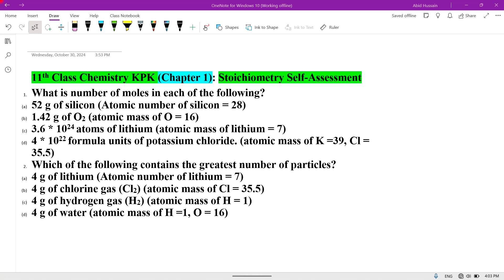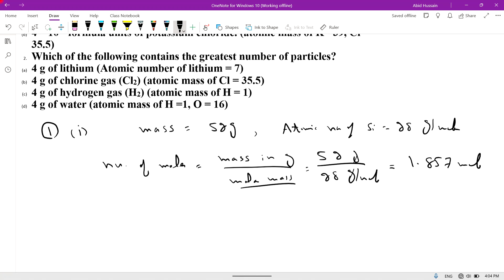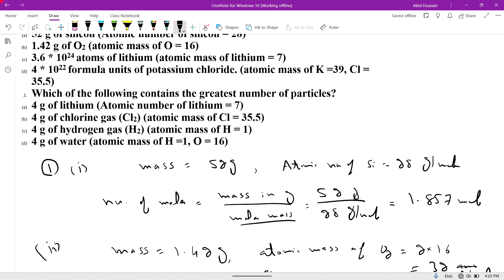11th Class Chemistry KPK Assessment 1: 1. What is number of moles in each of the following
11th Class Chemistry KPK (Chapter 1):
Stoichiometry Self-Assessment
1. What is number of moles in each of the following?
(a) 52 g of silicon (Atomic number of silicon = 28)
(b) 1.42 g of O2 (atomic mass of O = 16)
(c) 3.6 * 1024 atoms of lithium (atomic mass of lithium = 7)
(d) 4 * 1022 formula units of potassium chloride. (atomic mass of K =39, Cl = 35.5)
2. Which of the following contains the greatest number of particles?
(a) 4 g of lithium (Atomic number of lithium = 7)
(b) 4 g of chlorine gas (Cl2) (atomic mass of Cl = 35.5)
(c) 4 g of hydrogen gas (H2) (atomic mass of H = 1)
(d) 4 g of water (atomic mass of H =1, O = 16)
11th Class,
Chemistry,
Chapter 1,
Stoichiometry,
Assessment 1:, 1.What is number of moles in each of the following? ,
2. Which of the following contains the greatest number of particles?,
11th Class,
mass of hydrogen?,
Number of Moles,
Number of atoms of lead,
Number of molecules,
Avogadro's Number,
Hydrated Copper sulphate,
Mass in Grams,
Atomic Mass,
Molar Mass,
Molecular Mass,
number of atoms of copper,
Number of Moles = Mass in gram/molar mass,
mass in gram,
world of engineering knowledge,